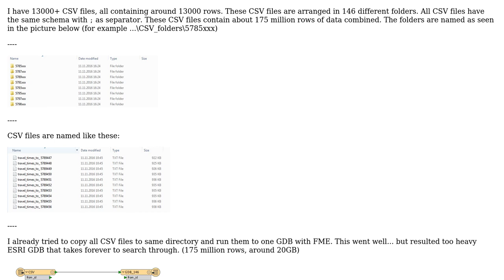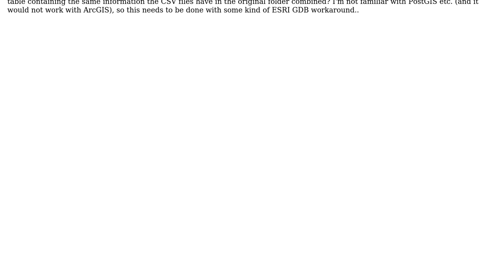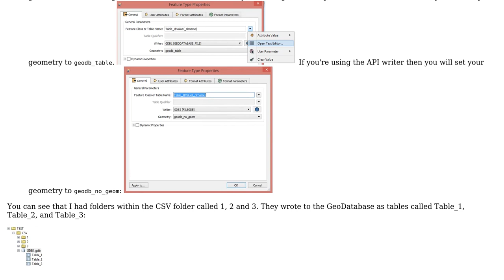GIS: FME How to read multiple CSV files from many folders and write to geodatabase tables by folder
With thanks & praise to God, and with thanks to the many people who have made this project possible! You are responsible for your own actions.